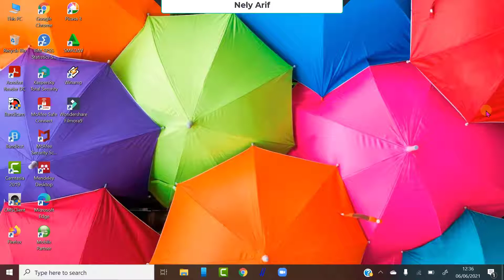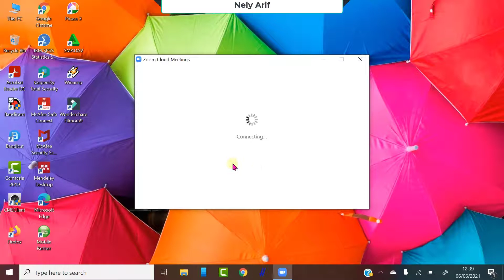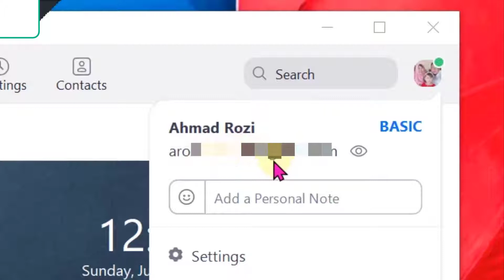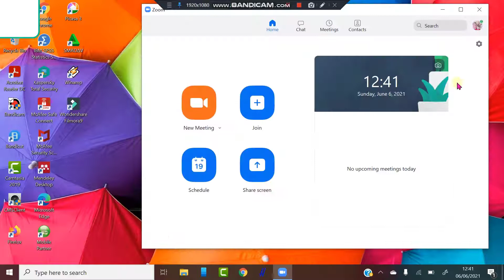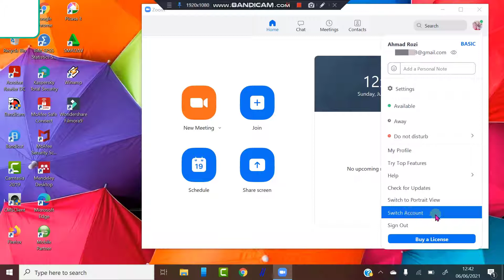Cara Mudah Menukar/Mengganti Akun Zoom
Untuk lebih byk tahu seputar tutorial zoom di channel ini, silahkan cek di fitur "playlist"

Thanks sudah sudi berkunjung ke sini.
Semoga bermanfaat.
See you...Bye bye
Wassalamuslsikum warahmatullahi wabarakatuh
See you...Bye bye😄🙏